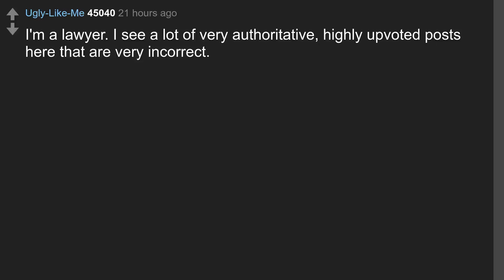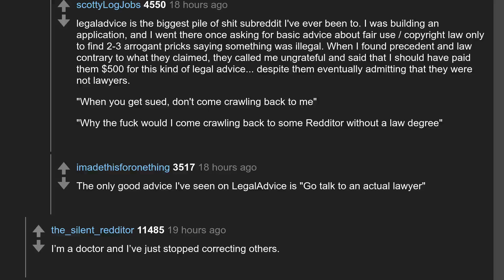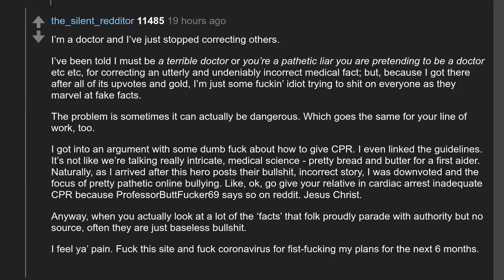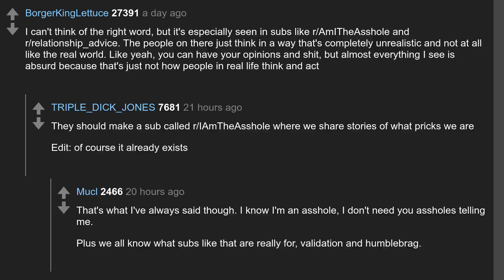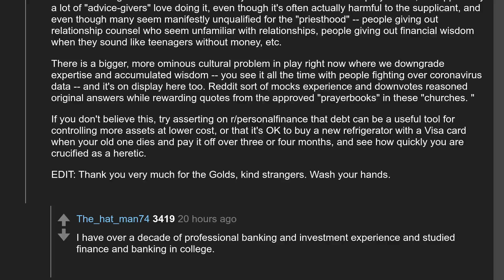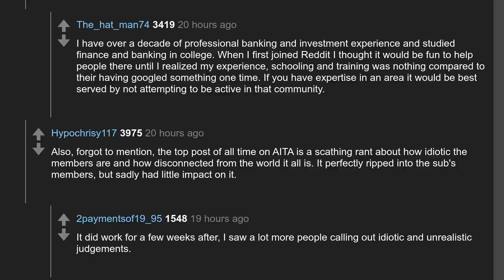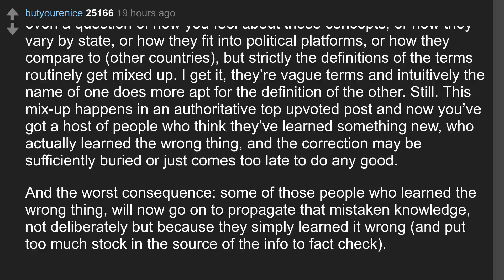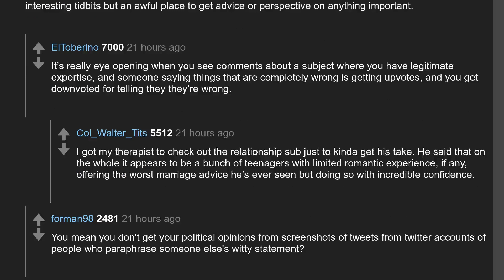Daily Top Askreddit Apr 01 2020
Todays question: What's a thing you strongly dislike about Reddit?